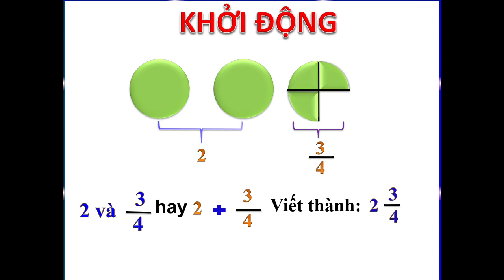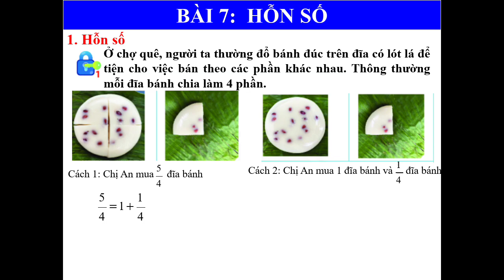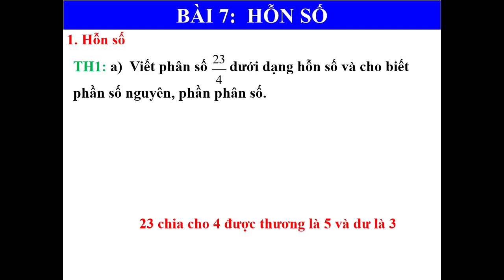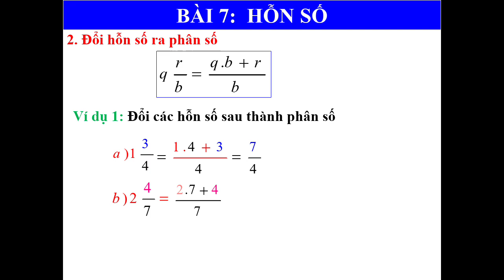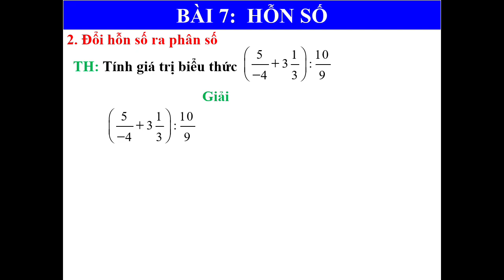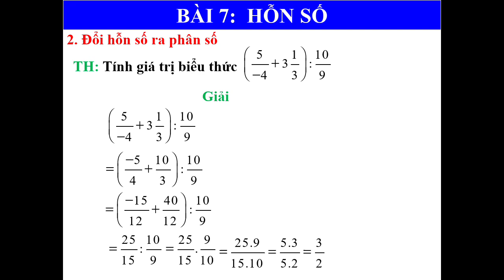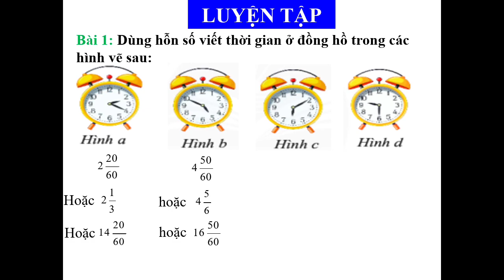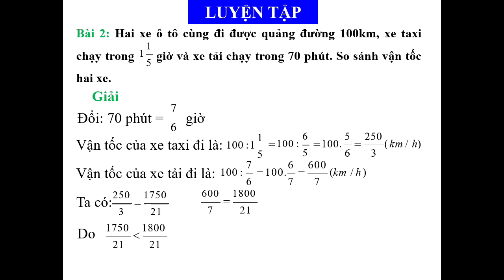Hỗn số | Bài 7 - Trang 23 - Toán lớp 6 - Tập 2 | Chương trình mới THCS-THPT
Bài giảng Hỗn số | Bài 7 - Trang 23 - Toán lớp 6 - Tập 2 | Chương trình mới THCS-THPT - Bộ sách Chân trời sáng tạo trên kênh Chương trình mới THCS-THPT dễ hiểu.
Xem video: Phân số với tử số và mẫu số nguyên | Bài 1 - Trang 7 - Toán lớp 6 - Tập 2 | Chân trời sáng tạo theo đường
Xem video: Tính chất cơ bản của phân số | Bài 2 - Trang 10 - Toán lớp 6 - Tập 2 | Chân trời sáng tạo theo đường
Xem video: So sánh phân số | Bài 3 - Trang 13 - Toán lớp 6 - Tập 2 | Chương trình mới THCS-THPT theo đường
Xem video: Phép cộng và phép trừ phân số | Bài 4 - Trang 15 - Toán lớp 6 - Tập 2 | Chân trời sáng tạo theo đường
Xem video: Phép nhân và phép chia phân số | Bài 5 - Trang 19 - Toán lớp 6 - Tập 2 | Chân trời sáng tạo theo đường
Xem video: Giá trị phân số của một số | Bài 6 - Trang 21 - Toán lớp 6 - Tập 2 | Chương trình mới THCS-THPT theo đường
Xem video: Hướng dẫn giải bài tập cuối chương V | Trang 26 - Tập 2 | Chương trình mới THCS-THPT theo đường